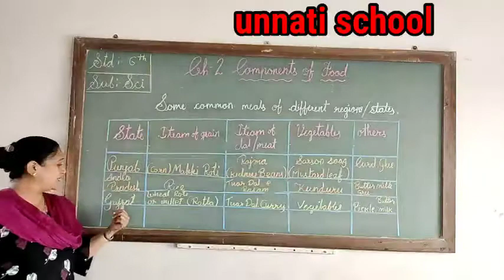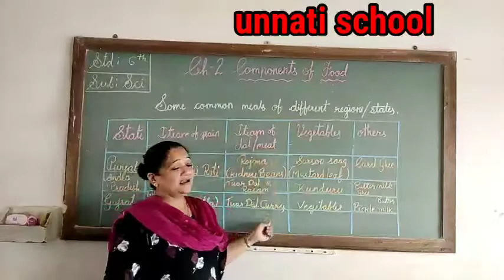STD 6 SCIENCE UNIT 2 (EM) UNNATI SCHOOL